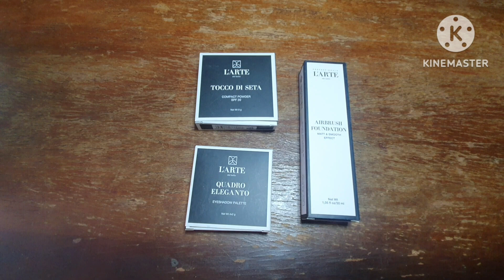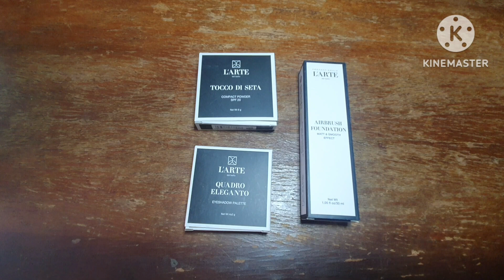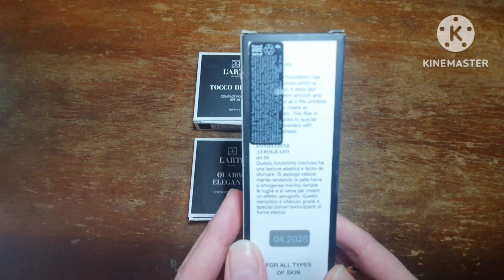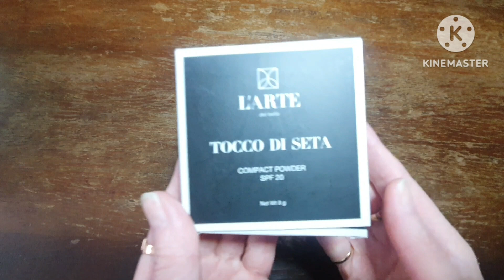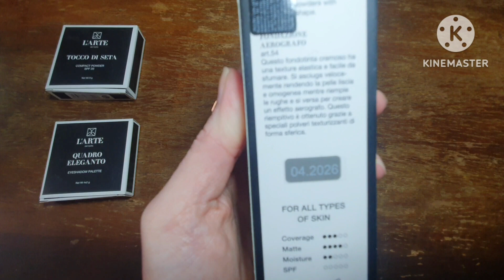L'ARTE DEL BELLO AIRBRUSH FOUNDATION 1N, COMPACT POWDER TOCCO DI SETA 01, PALETTE QUADRO ELEGANTO 01